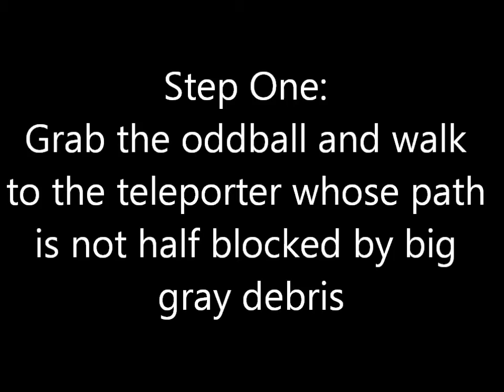Halo CE Tutorials::Skullhead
How to do the Skullhead